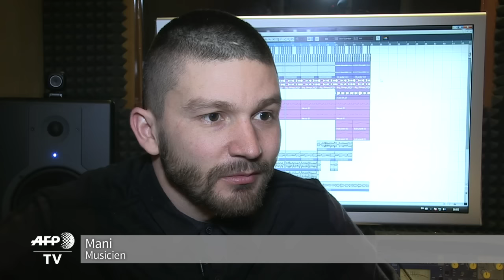En Moldavie, la musique fait résonner le drame d'une nation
Etat ex-Soviétique de l'Est de l'Europe, la Moldavie est frappée de plein de fouet par la pauvreté et corruption, doublées depuis un an par une crise politique. Des musiciens font par leurs créations un front alternatif de lutte pour améliorer la situation dans leur pays.